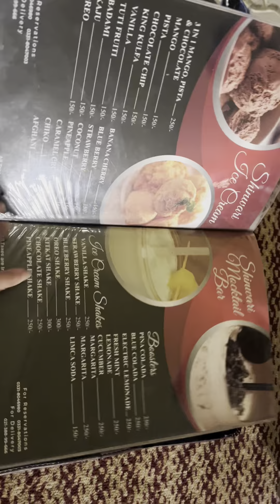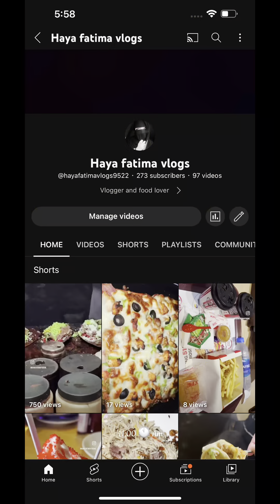Shaheen shinwari Hyderabad/ Hyderabad food / foodvlogs